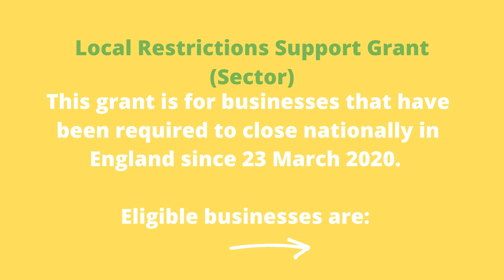UK BUSINESS GRANTS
Here is a video on the  business grants for businesses in the uk
 The government has released details of grants for businesses affected by the second lockdown in England running from 5 November until 2 December. The grants are being administered by local authorities.

free YouTube music-the joint is jumping

Join our Facebook group for more information- TRAVEL DEMAND HUB UK